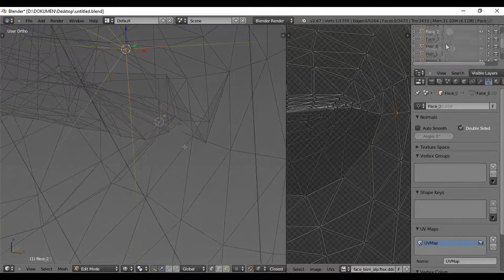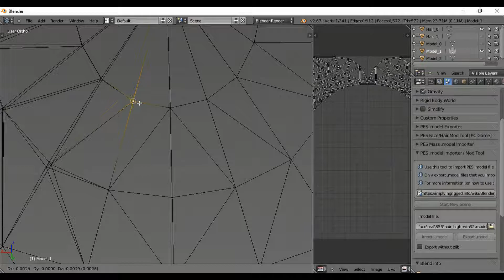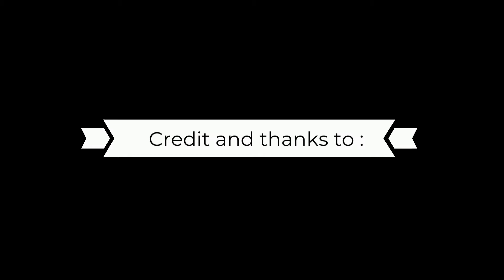Classic Face PES : SERGIO GOYCOCHEA, Converted From PES 2020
Sergio Javier Goycochea is an Argentine former professional football goalkeeper. He is best known for helping his country reach the 1990 FIFA World Cup Final with his penalty kick saves

Thanks to : Konami, Blender Foundation, Suat CAGDAS 'sxsxsx', RigEx, Ejogc327, MjTs-140914
Credit : IESCO